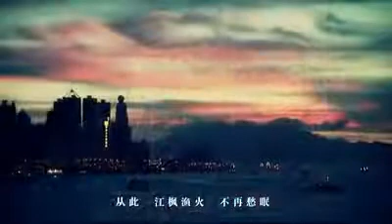Jackie live sings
videoplayback
jackie on stage
Live